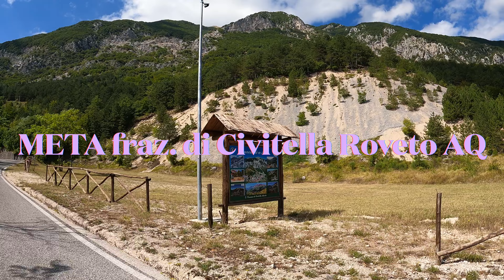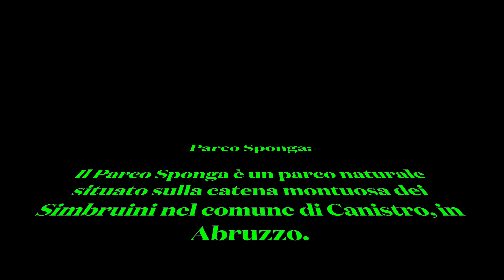5 Settembre 2023 Da Meta (AQ) a Canistro (AQ) attraverso il bosco 4K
In questa avventura:
Sono partito da Meta (AQ), attraversando il bosco che la circonda, involontariamente sono attivato a Canistro (AQ), all'interno dello splendido parco di Sponga dove ho ammirato il fiume che da il nome al parco, e le sue innumerevoli e meravigliose cascatelle.
Buona visione!